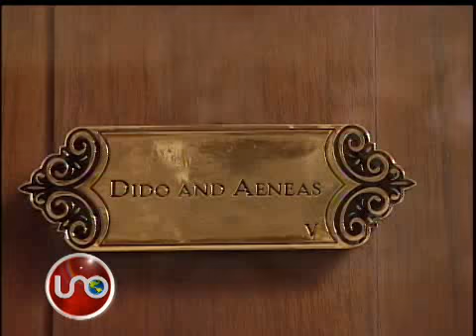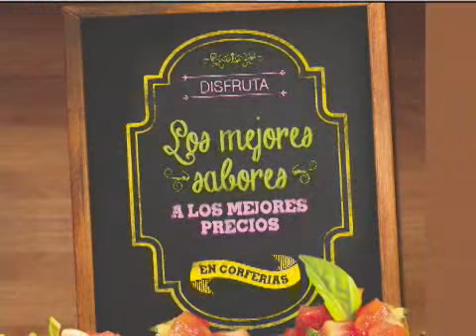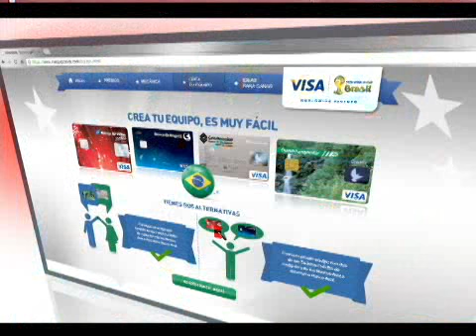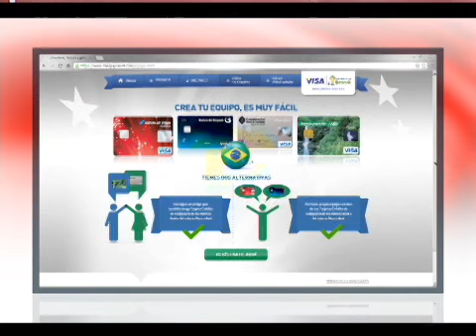Top de los Otros Famosos Agosto 04 de 2013